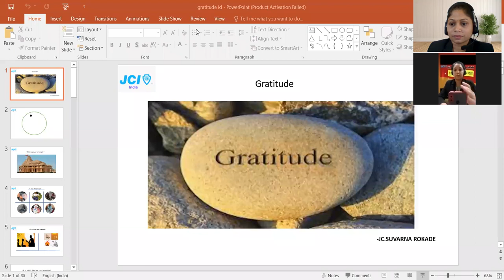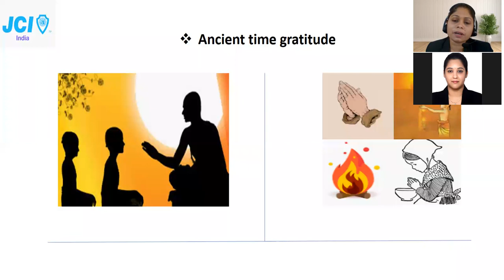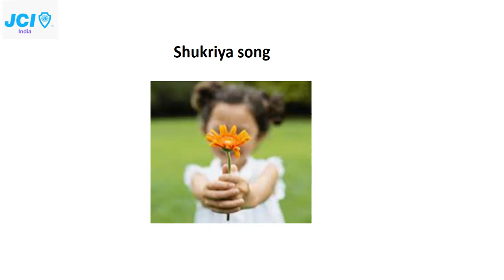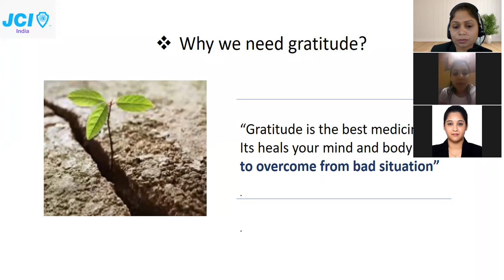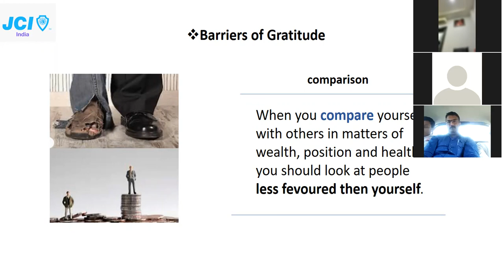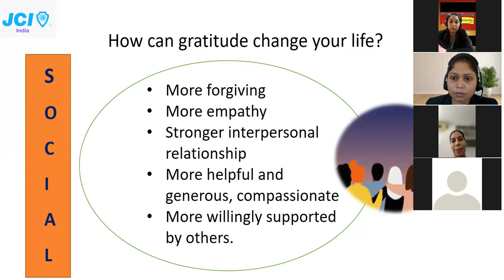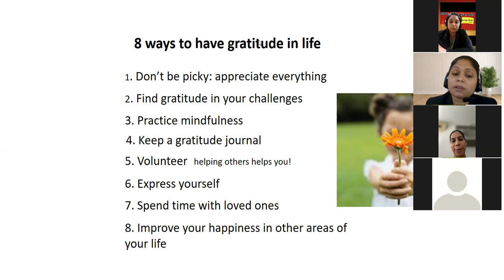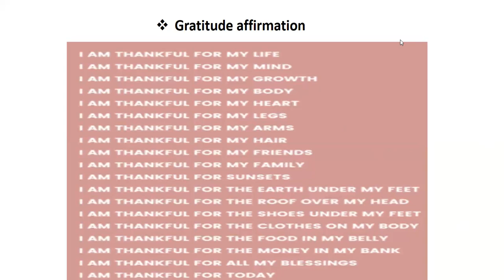Attitude of Gratitude by Jc Suvarna Rokade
By JC Suvarna Rokade
Prov. Zone rainer Zon XIII
Date 16/04/2022
for JCI GARIMA CHNADRAPUR
SATRANG TRAINING UTSAV